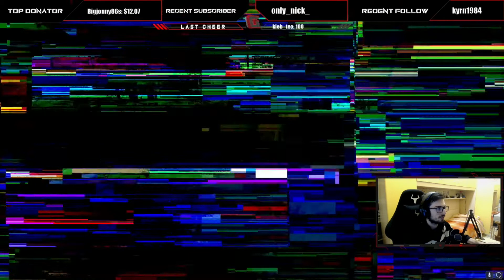HELLMAN / Cyberpunk 2077 Walkthrough Gameplay ITA #12